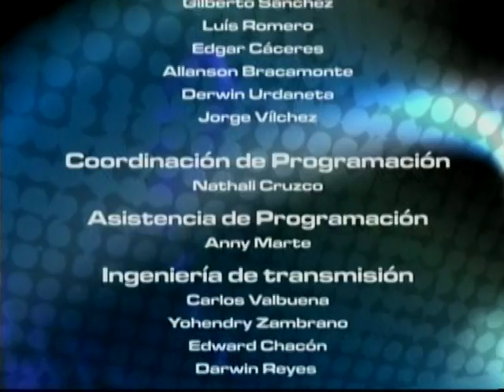Idioma Deporte 05-12-11 NEGRO 03 - ESPECIAL BUCEO